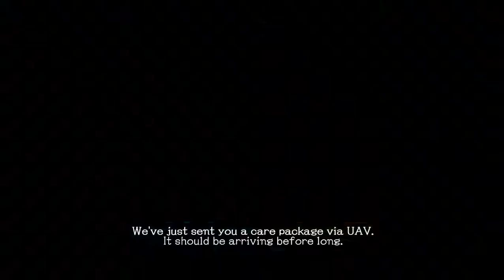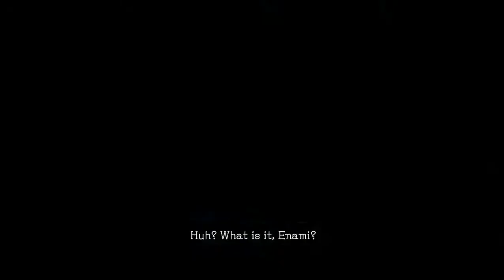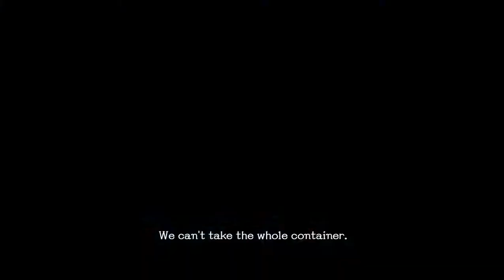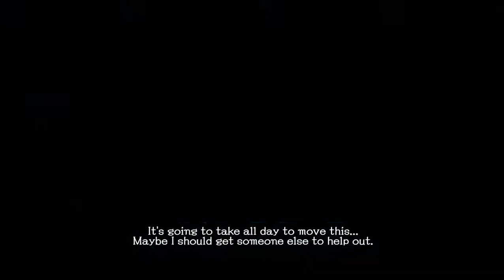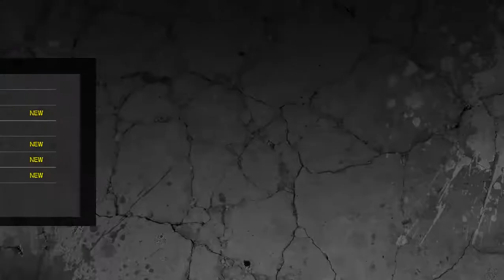SG ZH School Girl Zombie Hunter - Gameplay Part 12 - 2-1 Mayaya's Plan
SG ZH School Girl Zombie Hunter - Gameplay continue